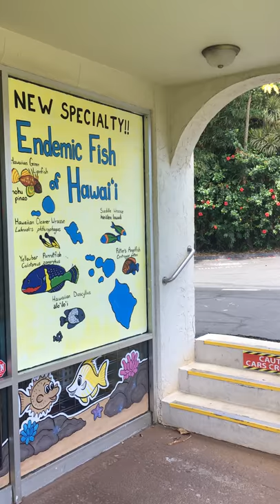Endemic Fish of Hawaii - Specialty Scuba Diving Certification in Maui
Earn your Endemic Fish of Hawaii scuba diving certification in Maui Dream Dive Co.'s new specialty class.

Come and dive the oceans of Maui with Maui Dreams Dive Co.! Check us out at mauidreamsdiveco.com or call to book your trip at .